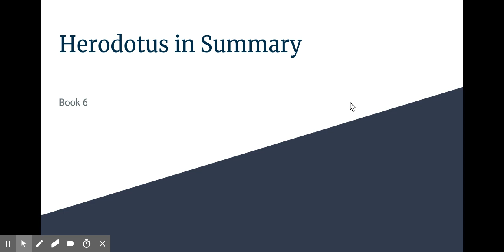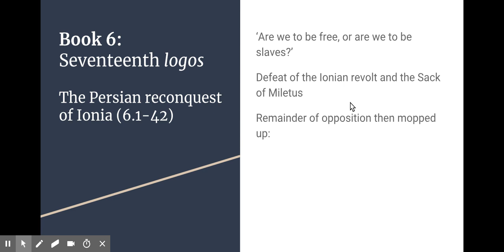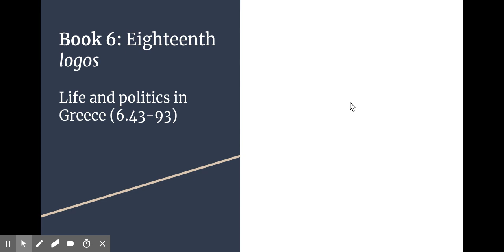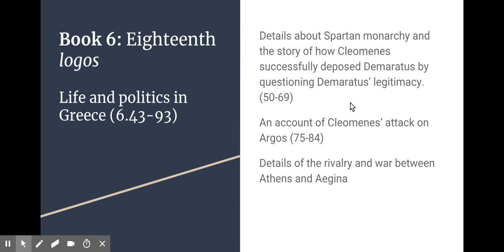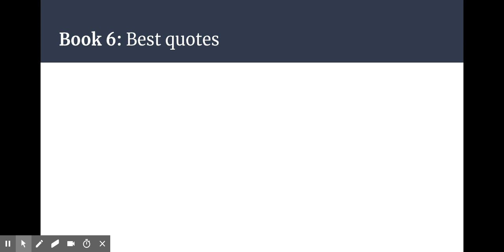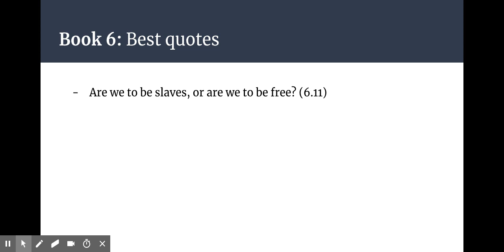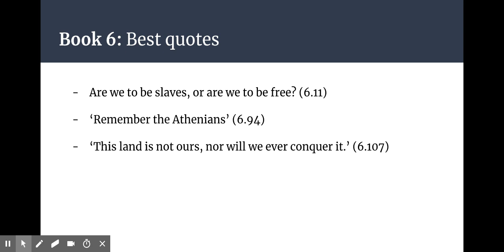Herodotus in Summary book 6 Google Slides